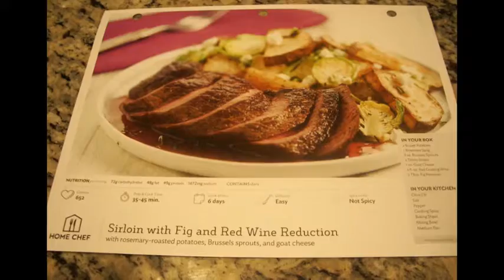Sirloin With Fig And Red Wine Reduction By Home Chef